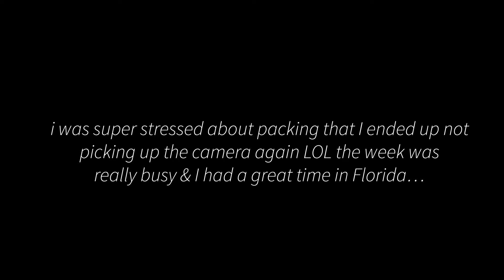cleaning & tidying my apartment before vacation! 🧳 (clean with me)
the past few weeks have been busy but I was able to put together a little video of me getting prepared for my Florida trip! More cleaning, decluttering, and organization videos coming soon :)